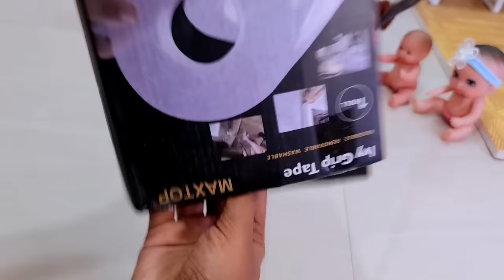കറുമ്പൻ Episode -304 |TRAIN JCB TOY CARTOON TOY PLANEVIDEO CRANE TRACTOR, BUS,TRAINKINETIC SAND KIDS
Indian village barbies